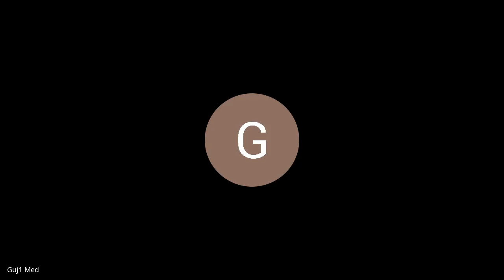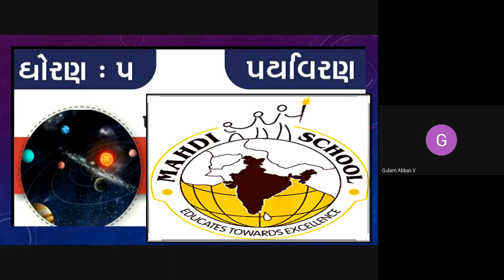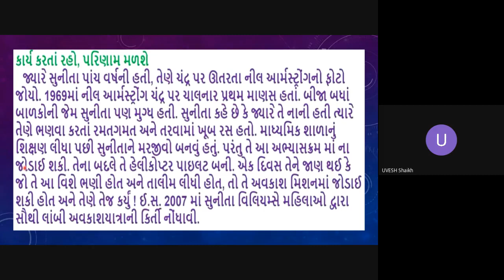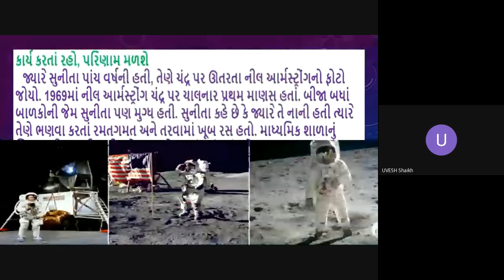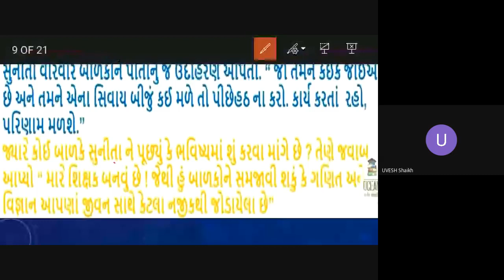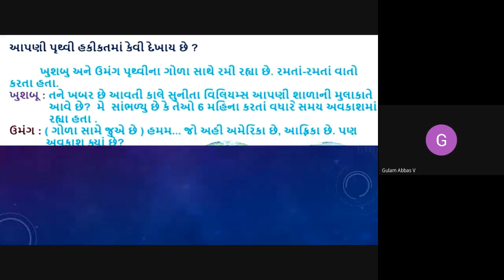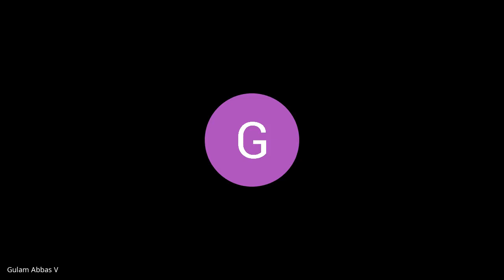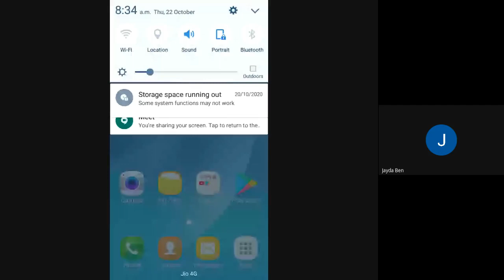STD 5 A SCIENCE-1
એકમ-11 સુનીતા અવકાશમાં
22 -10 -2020